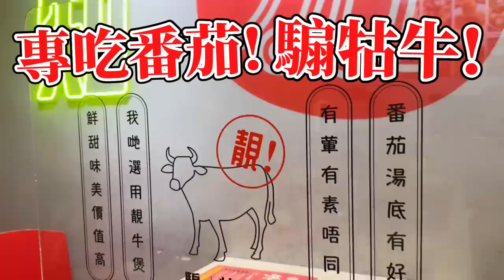【全港首創😂】🔥雞子也能獨當一面？刺激味蕾🫢超正滑蛋濃蕃茄湯🍅香港深水埗覓食😋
雞子😂打邊爐可能食得多，變成雞子小食又會點
瘋狂被口爆了💥 還有蕃茄控牛魔王注意的🍅犇犇有禮!
PS. 自費，非廣告